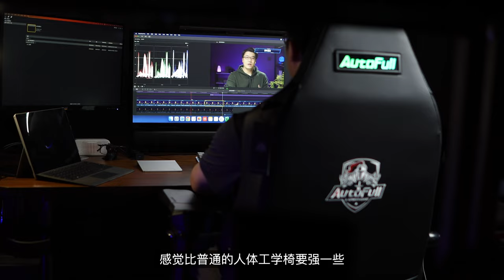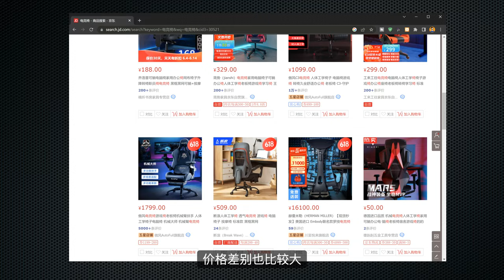电竞椅可以这样了？——傲风M6电竞椅体验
选椅子，我个人比较倾向于电竞椅，喜欢它的外观，但电竞椅的有些缺点还是让我比较纠结的，不太敢下手，直到我遇到了这次体验的傲风M6电竞椅，改变了我原有的看法！